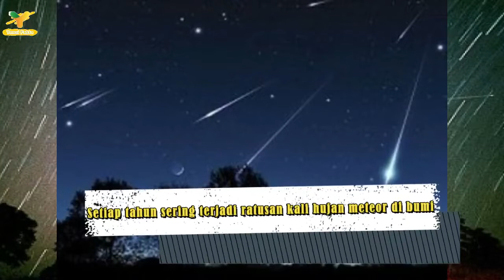5 Fakta Tentang Hujan METEOR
Hujan meteor? Kamu pasti pernah kan melihat fenomena ini. Di bumi, ada yang menyebutnya sebagai bintang jatuh. Fenomena hujan meteor ini memang bukan hal yang aneh lagi, karena sering terjadi di bumi dan terlihat sangat indah. Tapi tahukah kamu apa sesungguhnya meteor itu? Dan mengapa bisa terjadi hujan meteor? Penasaran? Nah berikut Ulasan beberapa fakta tentang hujan meteor, atau lebih dikenal sebagai bintang jatuh Versi Yenni Fakta